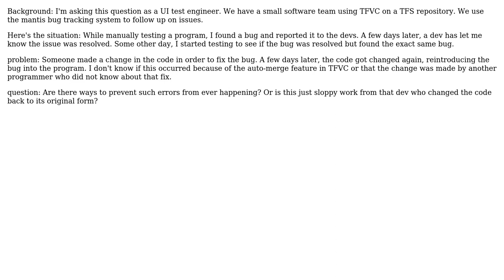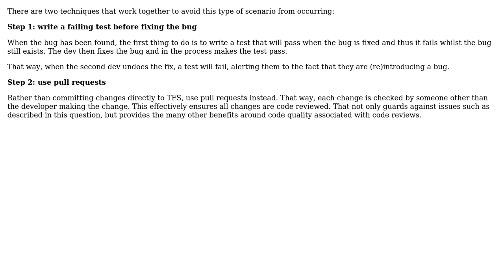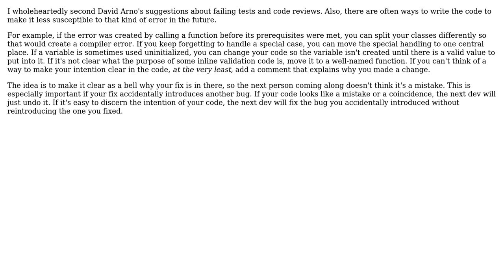How to prevent overwriting changes in TFS version control by another team member?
Software Engineering: How to prevent overwriting changes in TFS version control by another team member?

With thanks & praise to God, and with thanks to the many people who have made this project possible! | Content (except music & images) licensed under CC BY-SA | Music | Images & others | With thanks to user PixelPlex user Karl Bielefeldt user David Arno and the Stack Exchange Network Trademarks are property of their respective owners. You are responsible for your own actions.